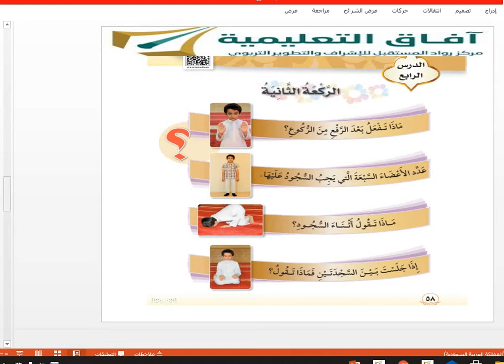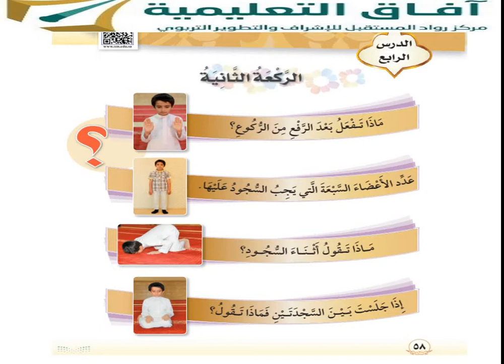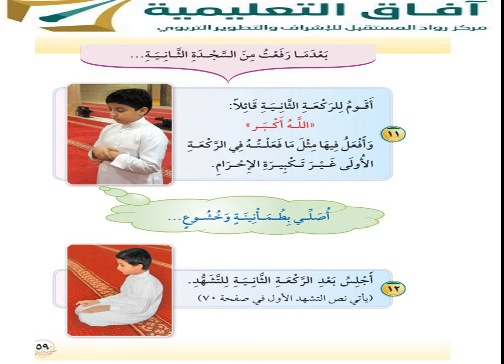الدراسات الإسلامية فقه وسلوك ف 2 الوحدة 3 الدرس 4 الركعة الثانية